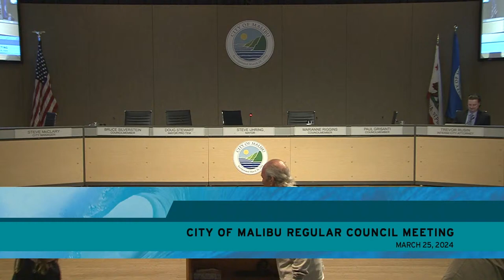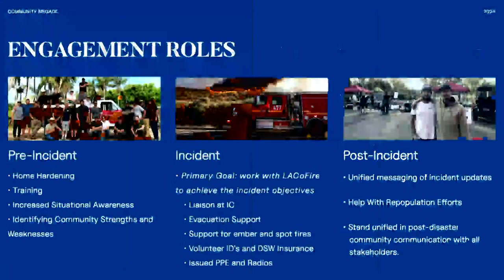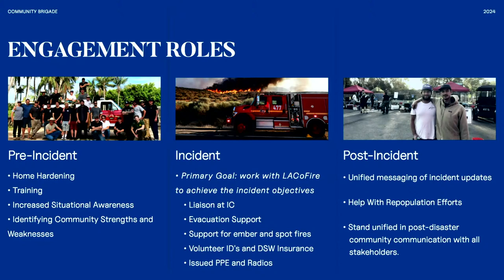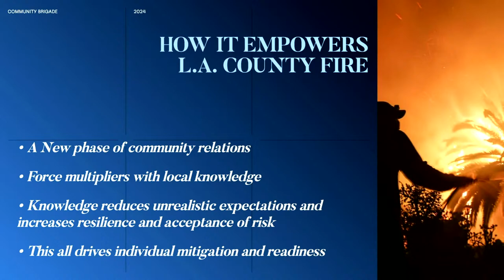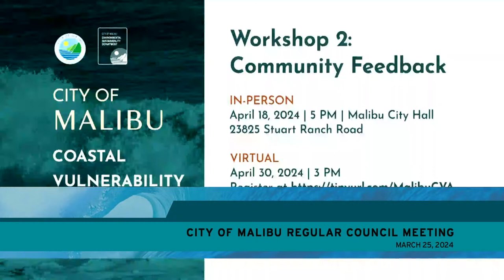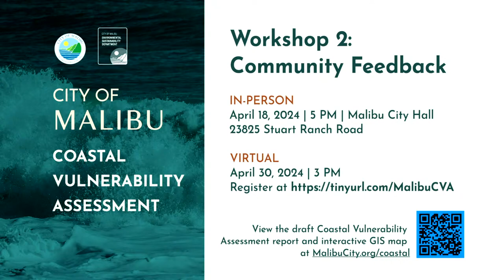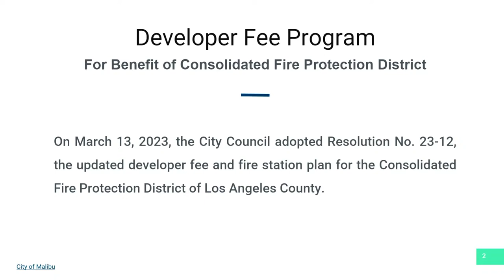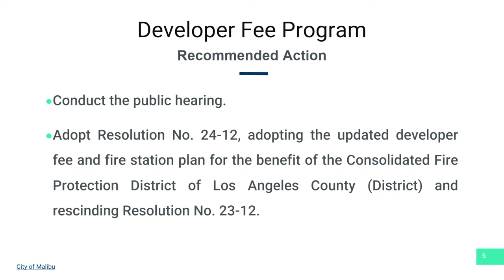City Council Regular Meeting March 25, 2024